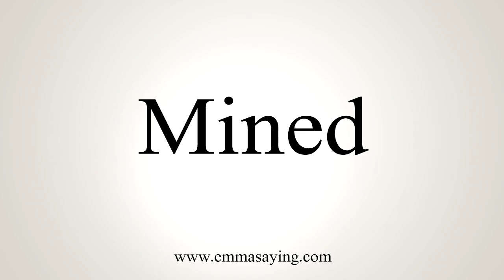How To Say Mined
Learn how to say Mined with EmmaSaying free pronunciation tutorials.